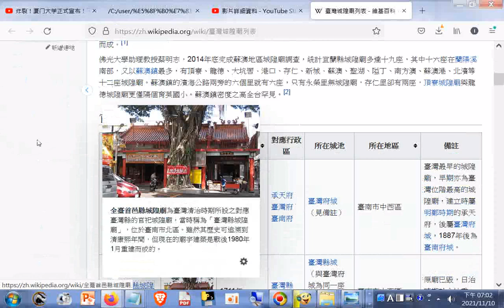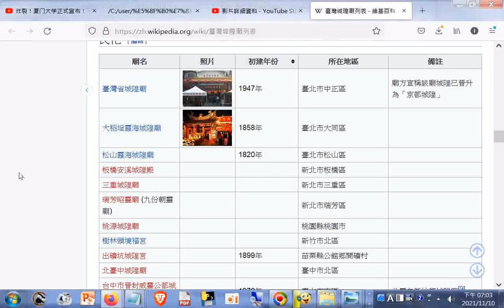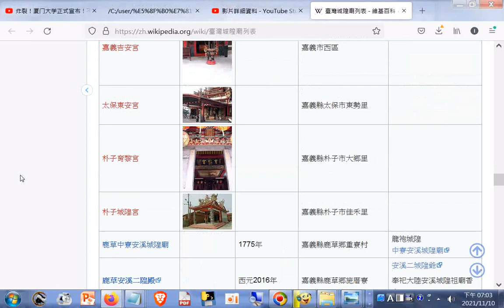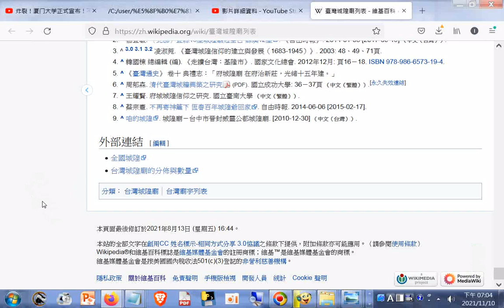臺灣城隍廟列表 維基百科，自由的百科全書20211110 +網址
閩南語讀經影片合輯